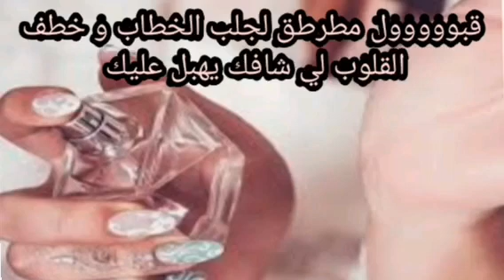قبووووول ب 3 رشات فايديك و سلمي على لي يبغيك و لي ما يبغيك باش تكوني محبوبة عند الناس لي باغا تزوج